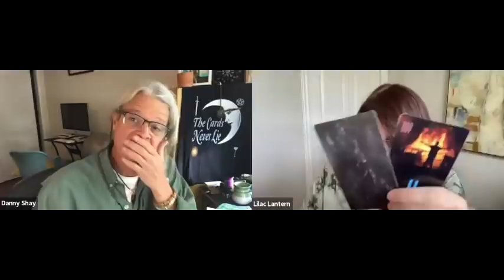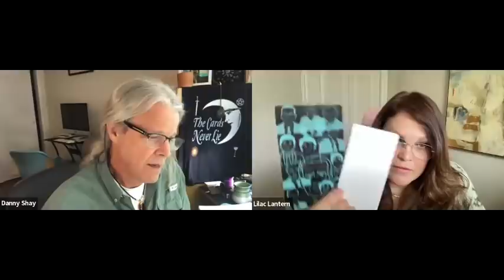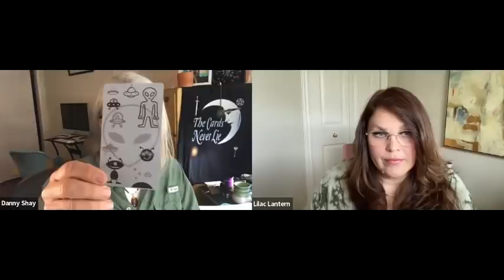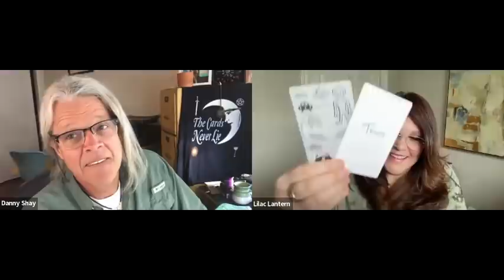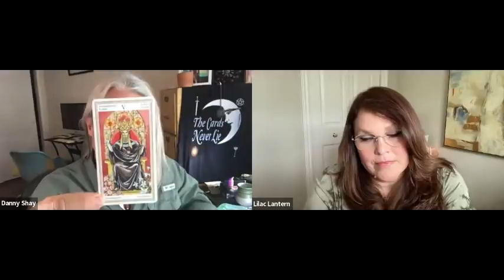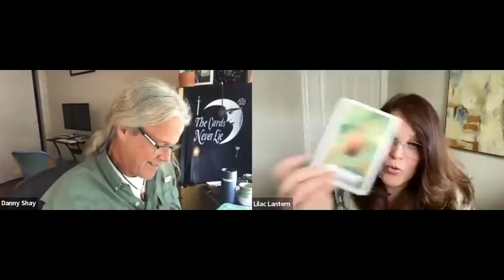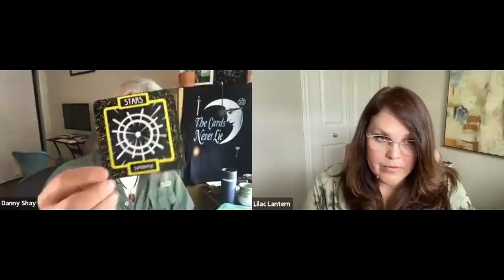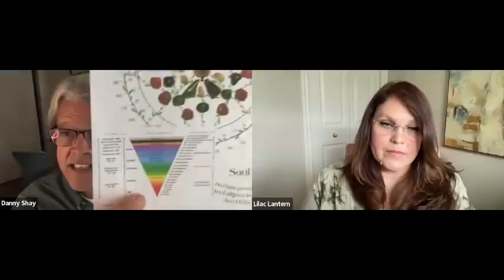World News With Andrea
World News with Andrea @LilacLantern